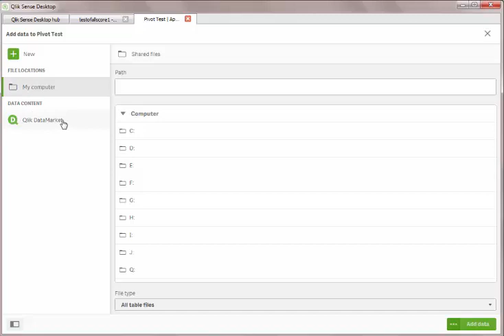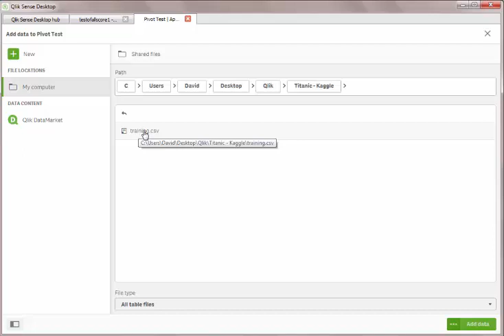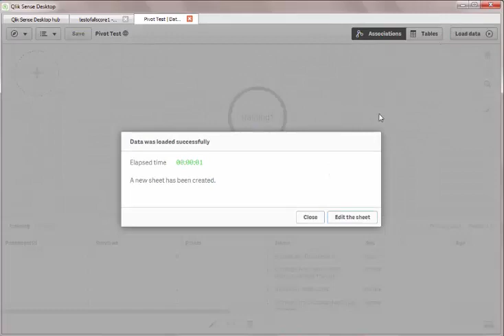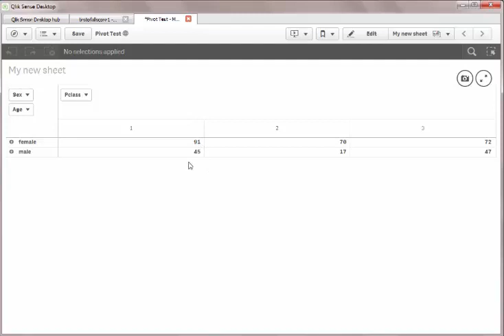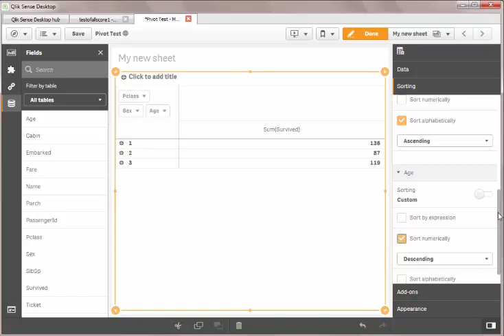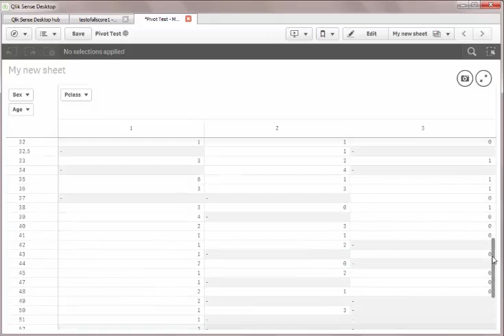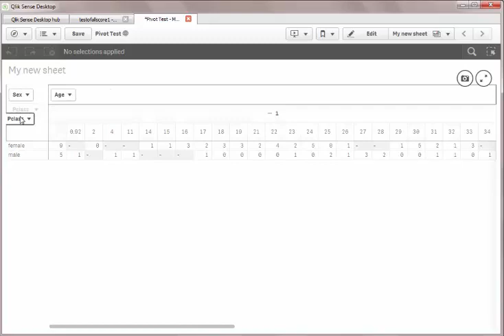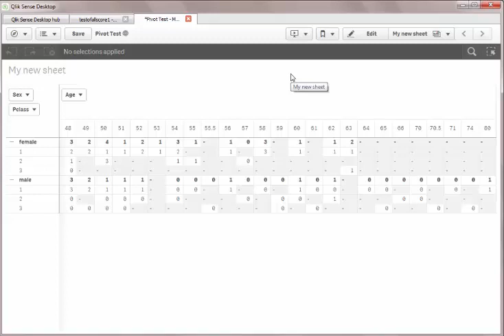Qlik Sense - How To Make Pivot Tables For Quick Data Analysis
This video shows you how to quickly and easily make pivot tables in Qlik Sense.  Pivot tables allow you to quickly see and explore your data enabling you to quickly identify outliers and patterns, issues and  opportunities that you can address look into for further analysis and investigation.  A pivot table is just a very quick way to look at your data and with click sense it just is so fast and easy you be a fool not to use it.

Get a free stock like Apple, Exxon Mobil, GM, Ford, Tesla or Facebook worth up to $500 just by signing up and joining Robinhood using my

As I show you in this video it literally takes me seconds to take any data and loaded into Qlik Sense and stick it in a pivot table.  The data I show you in this video is from Kaggle, a great data science learning website that has lots of great public domain data sets available for you to use and learn from.  In particular this data is interesting because it is the data from the Titanic.  It shows you the passenger list and the survival data for the passengers on that fateful day.

I could've picked any data set it wouldn't have mattered if it was from a magazine subscriber base, a grocery store chain, an online website like eBay or Amazon, or local government database like the state tax office, property taxes or anything for that matter.  What I did was basically show you how to make a quick and dirty pivot table in a matter of seconds through the free online desktop version of Qlik Sense.

Now with the information from your pivot table you can then decide to go further into a complete exploratory data analysis and start to think of insights and looking to correlations for a complete predictive analytics workup.  But you can also just use these to identify and address problems and opportunities that you might be experiencing or maybe don't know that you or your company really have.

I hope that you found this video both interesting and informational.

Thanks again have a great day.